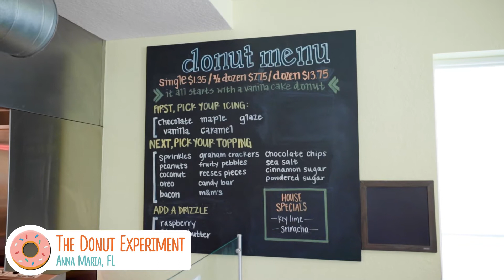The Best Donuts in the Bradenton Area!